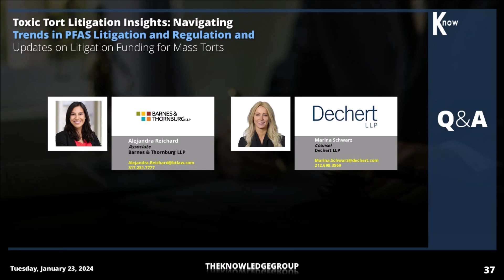Q&A Session: Toxic Tort Litigation Insights CLE Webcast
These are some of the questions addressed during our CLE webcast titled, " Toxic Tort Litigation Insights: Navigating Trends in PFAS Litigation and Regulation and Updates on Litigation Funding for Mass Torts." In this video, our panel of legal experts answers the questions:
- whether they see the increase in regulations impacting litigation; and
- what to expect in the coming year and beyond

In this webcast, we were joined by:
Alejandra Reichard, Associate, Barnes & Thornburg LLP
Marina Schwarz, Counsel, Dechert LLP

To get full access to this and our library of over 2000 live and recorded webcasts, you can get our annual “All-Access Pass.” These courses are eligible for Continuing Legal Education (CLE) and/or Continuing Professional Education (CPE) credit.